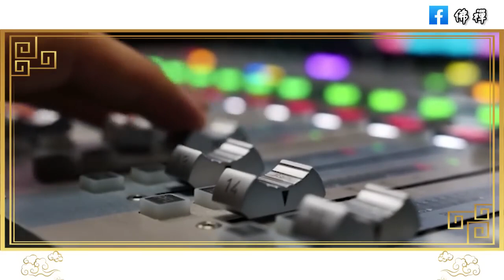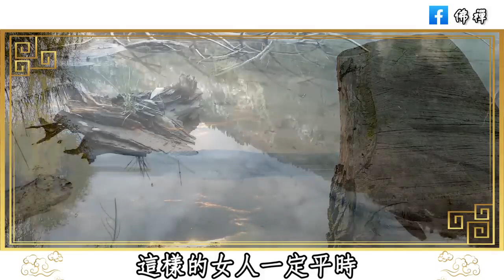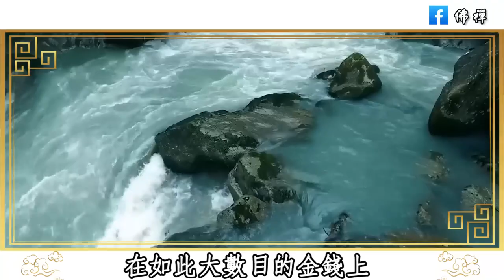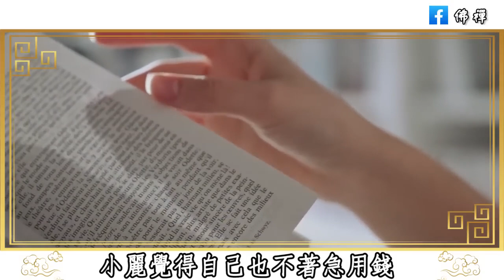錢看人品，一個人看待金錢的態度，決定了他是否值得深交，擁有端正的錢品，才配擁有更多的財富 | 佛禪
俗話說人無笑臉莫開店，後半句尤其經典，想發大財的朋友要格外留意 | 佛禪
一個人很嫉妒你，往往不會與你為敵，而是會有這三種表現，遇到了趕緊絕交！
俗話說床不離七，棺不離八，桌不離九，七、八、九指的是什麼意思？前面還有兩句更經典
為什麼有些人看起來很年輕？50歲以後，有這4個生活習慣的人，比同齡人更顯年輕，一輩子不顯老